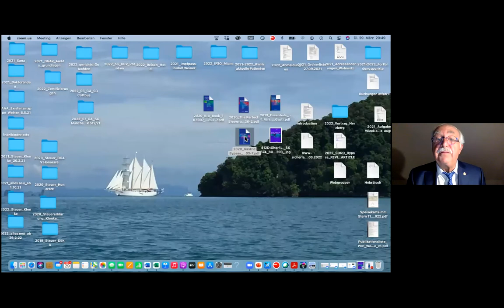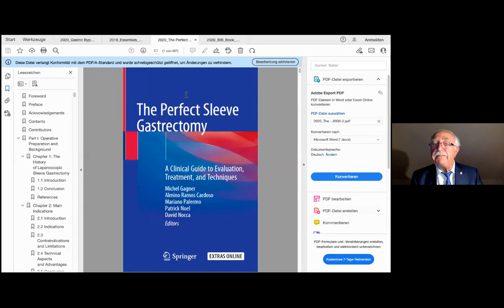Interview With Professor Rudolf Weiner